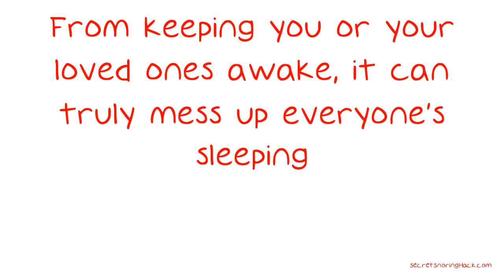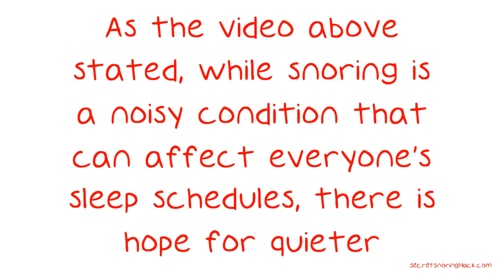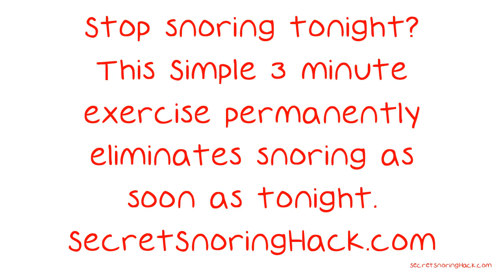Advice For Dealing With Your Snoring Problem.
Advice For Dealing With Your Snoring Problem. Dealing with snoring nearly every night can be a challenge. From keeping you or your loved ones awake, it can truly mess up everyone's sleeping. Never fear! Snoring can be dealt with so that everyone can get some "shut eye." Read on to find out how to stop the snoring.